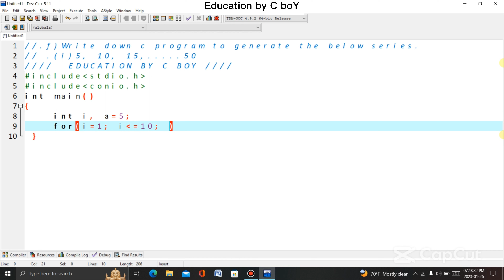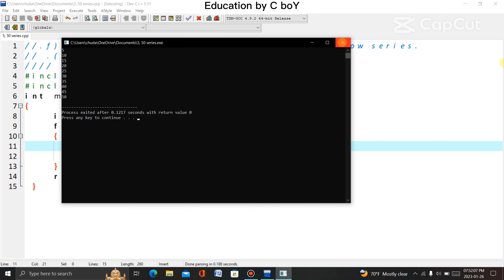Structured Programming in C (Class-10) Chapter -11 Exercise | Part-3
Exercise of chapter 11 Government school | Computer book

C is called structured programming language because a program in c language can be divided into small logical functional modules or structures with the help of function procedure.

why c is called Structured Programming ?
C is called a structured programming language because to solve a large problem, C programming language divides the problem into smaller structural blocks each of which handles a particular responsibility. These structural blocks are –

Decision making blocks like if-else-elseif, switch-cases,
Repetitive blocks like For-loop, While-loop, Do-while loop etc
subroutines/procedures - functions
The program which solves the entire problem is a collection of such structural blocks. Even a bigger structural block like a function can have smaller inner structural blocks like decisions and loops.

Structured programming came into picture after the assembly language, ALGOL 58 and ALGOL 60. Let us go back to the time when structural support was not there in the programming languages. Programming languages used to use goto and jump type of statements to hop between different logical units. A bigger program used to be unorganized and difficult to understand. A need for structured programming came into picture and programming languages started introducing these block structures. Programming languages like C, BASIC, PASCAL, FORTRAN, COBOL gave support to structured programming methodologies.

-A computer is an electronic device that manipulates information, or data. It has the ability to store, retrieve, and process data.
  Instruction of computer
 -A computer is a programmable electronic device that accepts raw data as input and processes it with a set of instructions (a program) to produce the result as output. It renders output just after performing mathematical and logical operations and can save the output for future use. It can process numerical as well as non-numerical calculations. The term "computer" is derived from the Latin word "computare" which means to calculate.

A computer is designed to execute applications and provides a variety of solutions through integrated hardware and software components. It works with the help of programs and represents the decimal numbers through a string of binary digits. It also has a memory that stores the data, programs, and result of processing. The components of a computer such as machinery that includes wires, transistors, circuits, hard disk are called hardware. Whereas, the programs and data are called software.

It is believed that the Analytical Engine was the first computer which was invented by Charles Babbage in 1837. It used punch cards as read-only memory. Charles Babbage is also known as the father of the computer.

_Subscribe Our Channel Education by C boy_

About: Education by C boy is a YouTube Channel Here you can find Educational videos which is very informative for you and videos related with computer subject and tutorial videos in the English  language. New Video is Posted Every week & a days :)

education ,computer, class 10, structure programming in c ,class 10 exercise
Structured Programming in C (Class-10) Chapter -11
exercise
class 10 computer book exercise
exercise of computer
computer book
chapter 11
chapter 11 exercise
government school
government school class 10 exercise\
class 10 book exercises
chapter 11 exercise book class 10
c program
c programming
c programming in dev c++
exercise in c programming
Dev C++